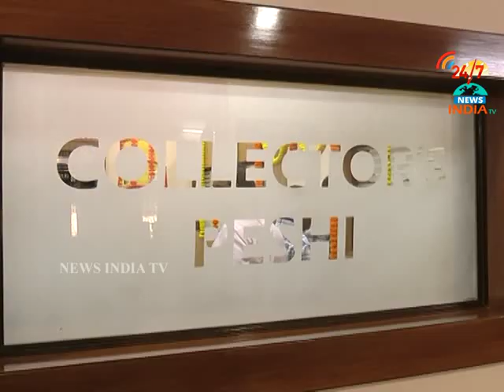Congratulations to Vijayanagaram Collector Harijavaharlal_INDIA TV Telugu